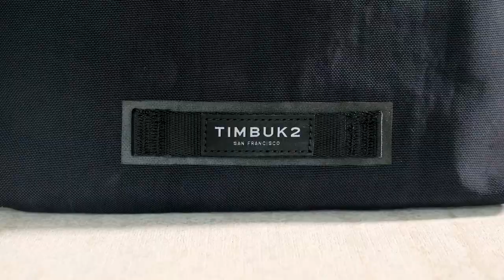Lug Adapt Crossbody | Timbuk2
A sport take on city style, the Lug Crossbody is for the girl who can rock Chuck Taylors with a pencil skirt and race across town. The Lug marries technical details with elevated materials and styling. An air mesh shoulder strap, neoprene pocketing, and heavy duty clips and zipper lend modernist flair while adding technical prowess in comfort and usability.